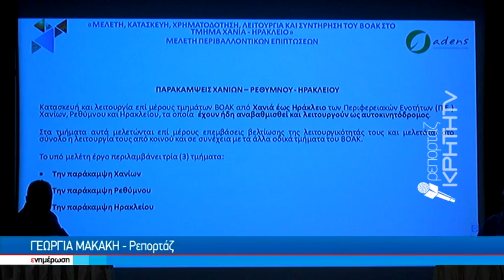Ουσιαστικές παρεμβάσεις και όχι μικροδιορθώσεις στις παρακάμψεις του ΒΟΑΚ